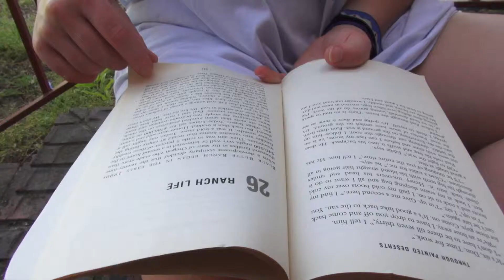Why You Should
This is Claire Stanovich. She is a really cool gal and truly lives life to the fullest. Watch and find out about her epic adventure to Oregon. (Thanks Donald Miller)